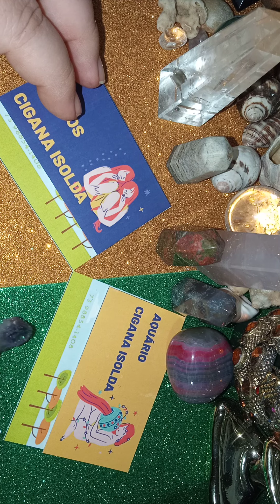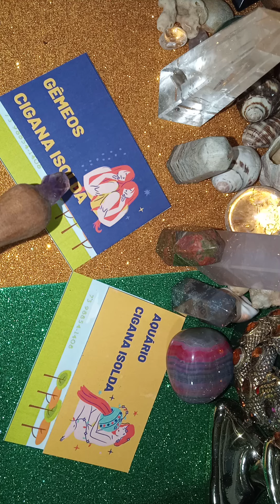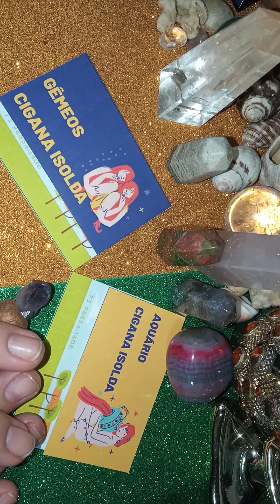Gêmeos x Aquario - maos dadas ao vento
Facebook Cigana Isolda